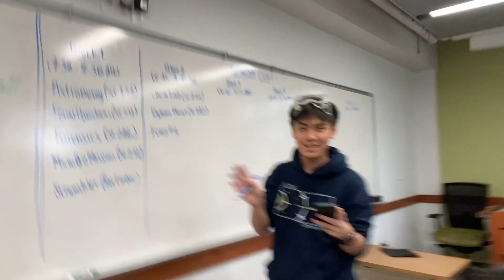SciOly Vlog 5 - New York State Tournament 2024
The Bronx Science Science Olympiad Team competed at the New York State Tournament at Le Moyne College in Syracuse.

Watch as we follow our team members through various parts of campus (and a special appearance from James) as we placed 12th out of 60 teams competing!

Congratulations to all of our medalists:

2nd Place Chemistry Lab: Alison Huang ‘24, Anthony Lin ‘24
6th Place Air Trajectory: Ruixin Li ‘24, Anthony Lin ‘24
8th Place Codebusters: Enes Banushi ‘25, Franklin Rigoutsos ‘25, Dan Yang ‘25
9th Forestry: Stacy Chen’ 25, Elizabeth Guerrero ‘24
10th Place Forensics: Alison Huang ‘24, Anthony Lin ‘24
10th Place Engineering CAD (Trial): Enes Banushi ‘25, Stacy Chen ‘25

Honorable Mentions:
11th Place Anatomy & Physiology: Noelle Delosreyes ‘27, Dan Yang ‘25
11th Place Astronomy: Teresa Pathadan ‘25, Miranda Zhao ‘25
14th Place Experimental Design: Alison Huang ‘24, Ching Yeung Yip ‘26, Yuming Zhu ‘25
14th Place Geologic Mapping: Teresa Pathadan ‘25, Miranda Zhao ‘25
14th Place Wind Power: Enes Banushi ‘25, Yuming Zhu ‘25

Thank you to every SciOly member that came along and especially to our seniors (now freshmen in college!!) for their contributions during their time on the team.

Shoutout to video editor Helen Hwang ('26), everyone who filmed, and our thumbnail editor Marcus Ye ('26) for putting this together!!